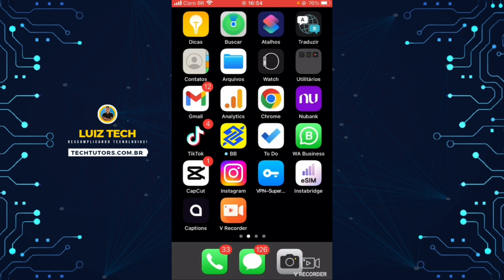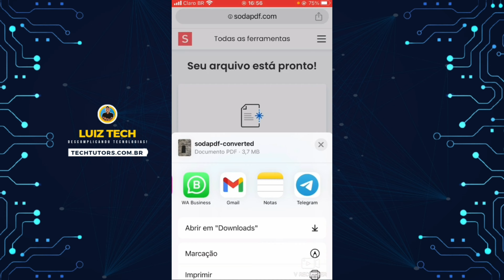Como Tirar Foto em PDF no iPhone - CONVERTER IMAGENS para PDF no iPhone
Saiba como transformar suas fotos em PDF diretamente do seu iPhone com este tutorial simples e prático.

Neste vídeo, utilizamos dois métodos eficientes para gerar seus arquivos em PDF e, posteriormente, enviar via WhatsApp ou e-mail. Confira no vídeo!

00:00 | Introdução
00:16 | Tirar foto em PDF com site
01:10 | Foto em PDF usando Notas
01:59 | Conclusão

*Vídeos relacionados:*